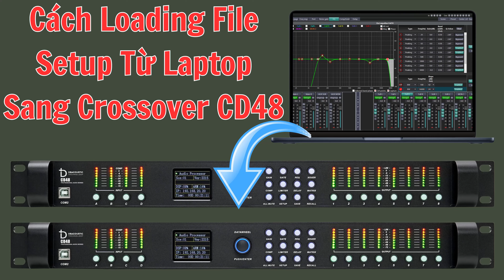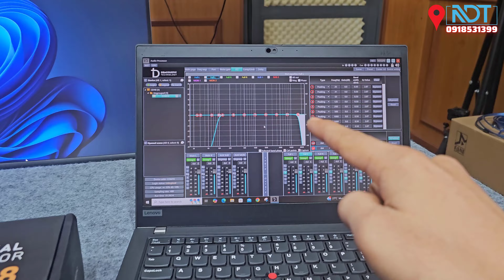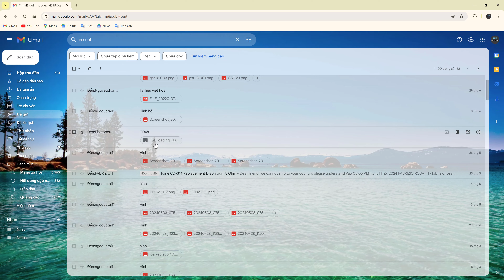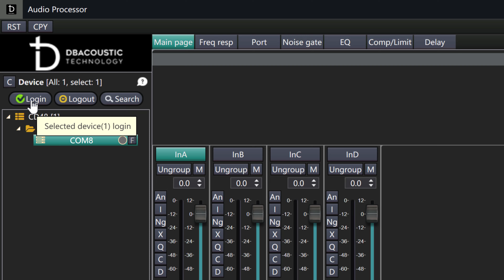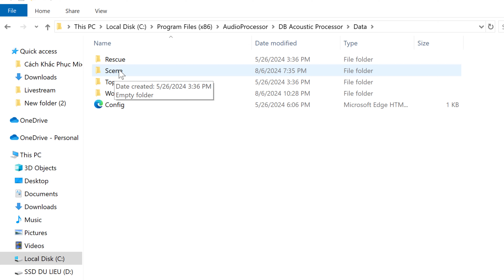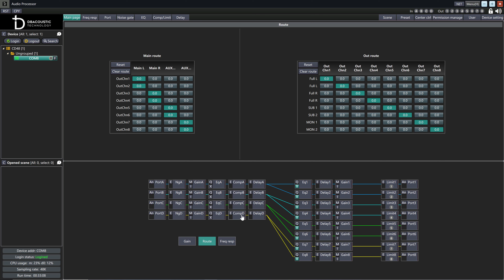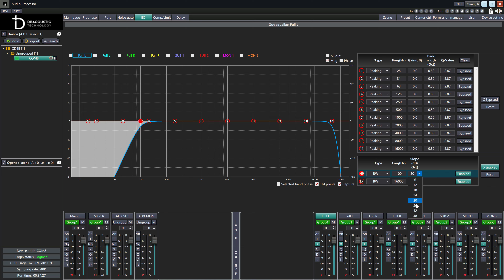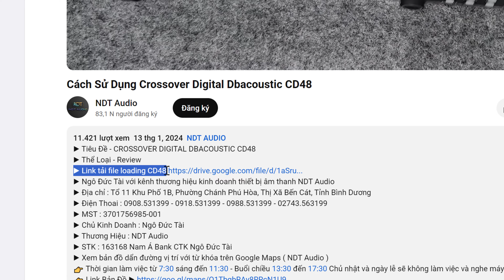Cách Load File Setup Từ Máy Tính Sang Crossover CD48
▶ Tiêu Đề - CROSSOVER CD48 4IN 8OUT
▶ Thể Loại - Chia Sẻ Bất Chấp
▶ Điện Thoai : 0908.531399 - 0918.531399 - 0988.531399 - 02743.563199
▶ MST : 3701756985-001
▶ Chủ Kinh Doanh : Ngô Đức Tài
▶ Thương Hiệu : NDT Audio
▶ STK : 163168 Nam Á Bank CTK Ngô Đức Tài